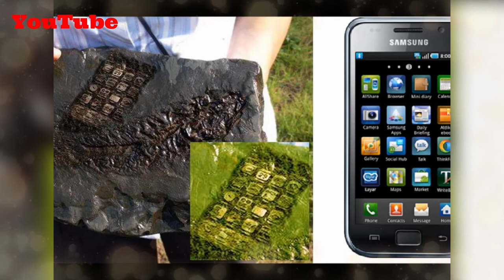Top 5 Ancient Time Travel Proof You Didn't Know Were Discovered